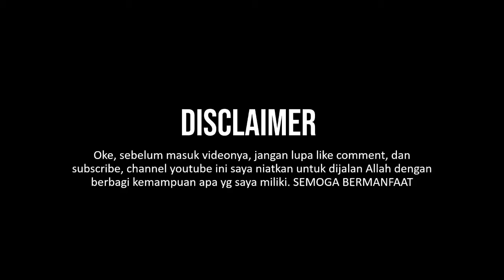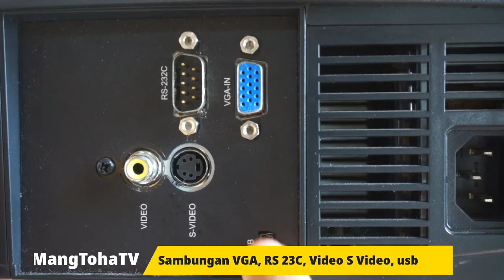REVIEW REKOMENDASI PROYEKTOR UNTUK SEKOLAH | OPTOMA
Proyektor Optoma akan coba kita review fitur yg ada didalamnya